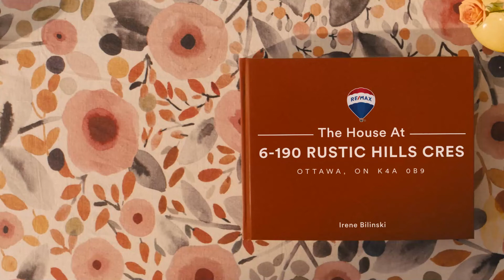2 Bedroom 2 Bath Condo - Ottawa Realtor® - Ottawa Real Estate Agent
Welcome to 6-190 Rustic Hill Cres  Ottawa, ON  K4A 0B9
Looking to buy a home in Ottawa East End – Orleans Area?
This could be it!

Welcome to 6-190 Rustic Hills, an END UNIT condo with 9 foot ceilings and over 1000 square feet of living space and a fantastic layout.
A unique double entry (secure building with front & back access).  Feel like you’re living in a Bungalow with lots of windows that allow for tons of natural light.  Spacious living room with large bay window and a panoramic view.  Eat-in bright white kitchen with plenty of cabinetry. All appliances 2020, fridge 2021. Patio doors leading to a spacious balcony, a great location for your morning coffee. Two spacious bedrooms, strategically placed at opposite end of the unit.  Main bath complete with a separate bathtub, standing shower & in-unit laundry.  A 2 piece bath & storage closet complete the unit.  2nd parking space available for an additional $50/month.  Separate building for bike storage.  A practical place to call home!

Located in East Village – a continuously evolving neighbourhood.  Perfect for outdoor enthusiast.  Easy walk to walking/bike paths, playground, sports fields.  Bus service on Valin St.  Just up the hill from future LRT.  Walk to all your favorite stores: Tim Hortons, Starbucks, Gabriel Pizza, LCBO, Sobey’s and more.  Culture and recreation abound with Shenkman Arts Centre, Cardinal Creek Park & Path, Millennium Sports Park, Ray Friel Reacreation Complex, the Ottawa River & Petrie Island within a 5 minute drive.  20 minutes to Ottawa’s downtown core.  This community is ready for you!

No pets. No smoking. Minimum 1 year lease. Rental application, credit check & proof of employment required. Tenant pays: Hydro (includes heat), cable, internet, phone.

Irene Bilinski
Bilingual Ottawa Realtor ®
RE/MAX Hallmark Realty Group